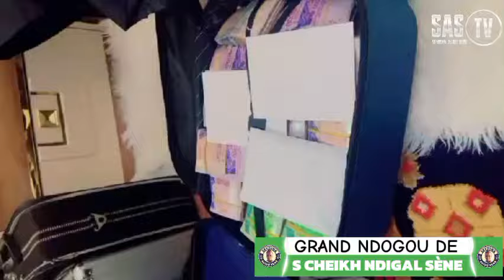GRAND NDOGOU DE S CHEIKH NDIGAL SÈNE 2024 Résumé ! 😱(Lep lungën guissul)